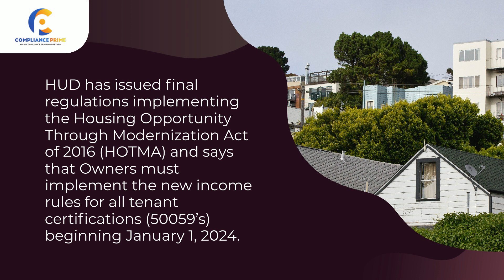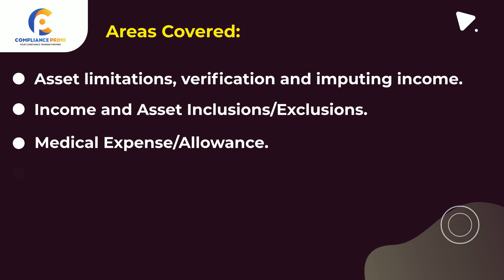Are You Ready for HOTMA? (2 Days Workshop - 8 Hours of Training)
📢 Stay ahead of the game with the new HOTMA regulations in our comprehensive webinar! Learn how to implement the latest income rules and ensure compliance.

HUD's final regulations on the Housing Opportunity Through Modernization Act of 2016 (HOTMA) are set to revolutionize eligibility determination and income calculation in the housing industry. Don't miss out on this sweeping change, as it is the most significant in the past 40 years.

Join us as we dive into the intricacies of the new regulations, including:
🔹 New Forms and Definitions: Familiarize yourself with the revised 50059, 9834, 9887 forms, and HUD Model Leases. Understand the updated definitions for various terms such as Day Laborer, Independent Contractor, Real Property, and Seasonal Worker.
🔹 Income and Asset Considerations: Learn about asset limitations, income verification, inclusions, exclusions, medical expenses, dependent allowances, elderly/disabled family deductions, and more.
🔹 Interim Recertification and Exemptions: Explore the triggers for interim recertification, hardship exemptions, and phase-ins.
🔹 Implementation and Compliance: Discover the practical steps required to implement these changes effectively and ensure compliance.
🔹 Expert Speaker: Benefit from the expertise of Gwen Volk, a renowned figure in the affordable housing industry with extensive experience in tax credit, bond, HOME, and Section 8 programs.

Enroll in this webinar today to stay compliant, understand the impact of the deadline on your work, and navigate the new regulations with confidence. Don't miss out!